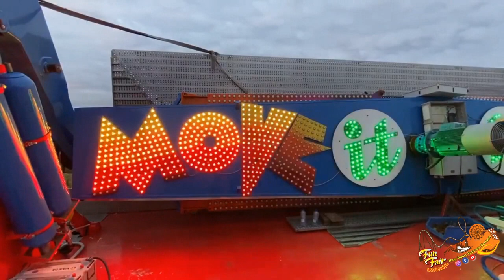TRANSPORT/TRUCK "MOVE IT 32" (VAN HERCK)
Builder: KMG / Van Herck
Type: Move It 32
Owner: Van Herck Danny & Son

Filmed by Tommy Van Herck